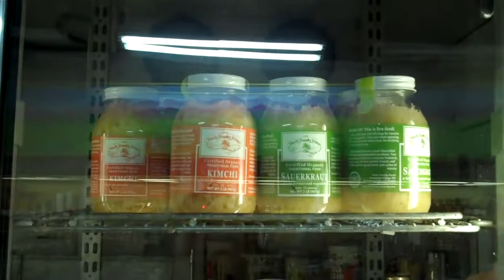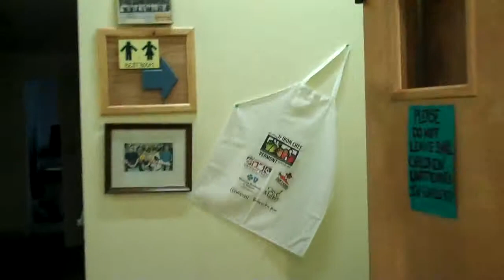LACE - Farm Fresh Market & Artisan Gallery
Lorraine McBride, Business Manager for LACE show us through the for-profit and non-profit enterprises in this innovative local foods community center.